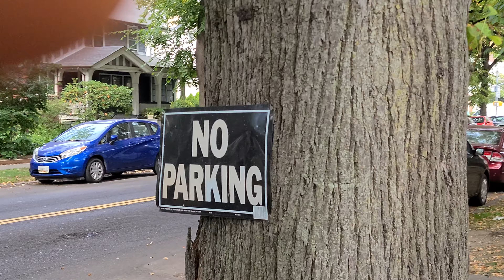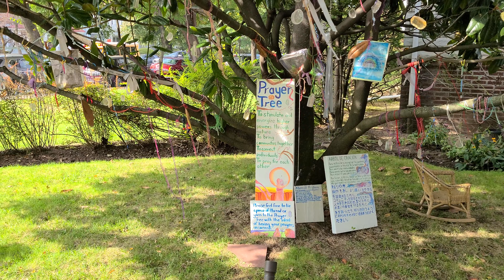GERARDO RODRIGUEZ UN PEQUEÑO VIDEO DES DE BROOKLYN 4K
TURISMO INTERNO BROOKLYN